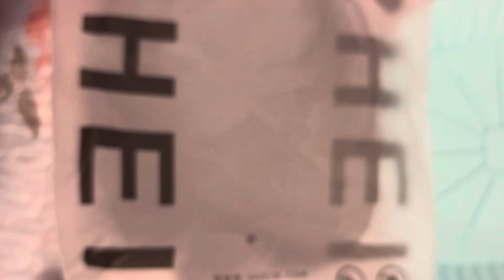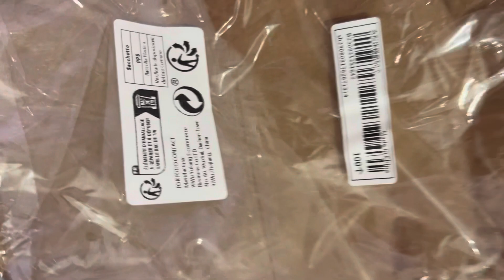haul_shein casa outfit donna_bambina consigliutili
Ciao a tutti! Come state? Spero bene 😌 e mi auguro che con questo video haul possa regalarvi una buona compagnia e tanti consigli 😊a presto Nicoletta 😘